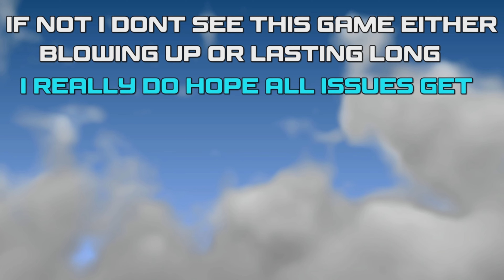The Entire Rogue Company Community Needs to see This Video